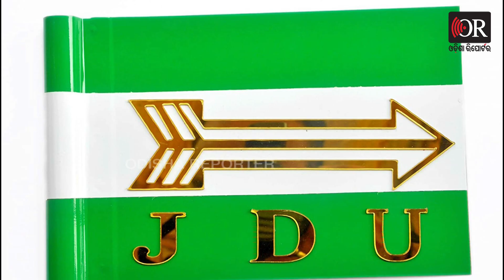ଗଲେ ନାହିଁ ବିରୋଧୀ, କ’ଣ କରିବେ ରାହୁଲ ଗାନ୍ଧୀ? | Odisha Reporter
4 ହଜାର କଲୋମିଟର ଏବଂ ଡଜନେ ରାଜ୍ୟ ବୁଲିଲେ ରାହୁଲ ଗାନ୍ଧୀ, ତଥାପି ଏକାଠି ହୋଇପାରିଲେ ନାହିଁ ସବୁ ବିରୋଧୀ। କଂଗ୍ରେସ ଅଧ୍ୟକ୍ଷ ମଲ୍ଲିକାର୍ଜୁନ ଖଡ଼ଗେ ଡାକିଥିଲେ 23 ଦଳକୁ କିନ୍ତୁ 14ଟି ଦଳ ଗଲେନାହିଁ ଭାରତ ଯୋଡ଼ୋ ଯାତ୍ରାରେ ଯୋଗଦେବାକୁ। ଜାନୁୟାରୀ 30 ତାରିଖରେ ଭାରତ ଯୋଡ଼ୋ ଯାତ୍ରା ଶ୍ରୀନଗର ଠାରେ ଶେଷ ହେଲା। ଗତ ସେପ୍ଟେମ୍ୱର ମାସରେ ଏହା କନ୍ୟାକୁମାରୀ ଠାରୁ ବାହାରିଥିଲା।